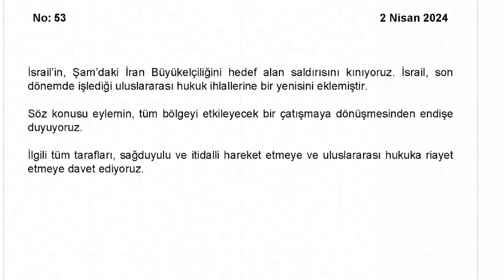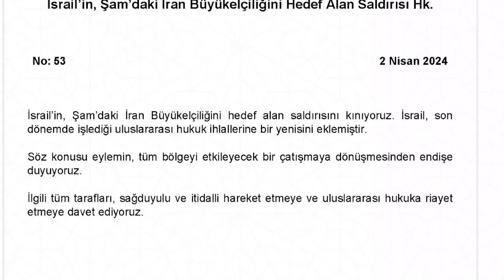Türkiye'den İran'a son dakika çağrısı.!